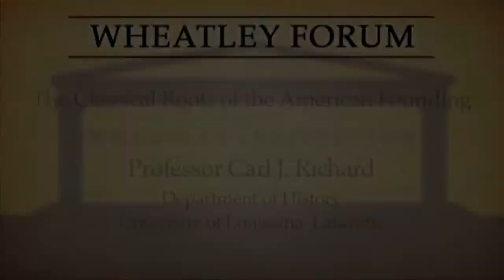Carl Richard: "The Classical Roots of the American Founding" (The American Founding)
Carl Richard: "The Classical Roots of the American Founding"
10/21/10

The American Founding: Its Intellectual and Moral Framework (Continuum, 2012)
Edited by Daniel N. Robinson and Richard N. Williams

The Wheatley Institution